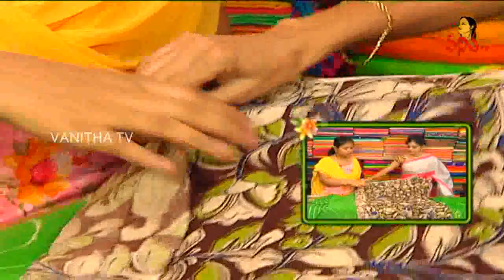Jaipur Tissue Kota And Shibori Style Sarees || Sogasu Chuda Tarama || Vanitha TV